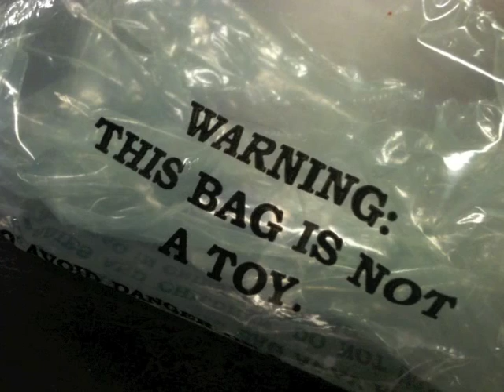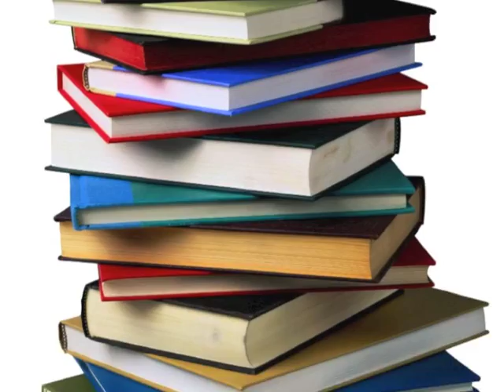"This Bag is not a Toy" Steve Doty & Eric Goldberg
A perfect addition to your techno playlist! Music by Eric Goldberg.  Sound engineering by LADJ. Overall concept, lyrics, vocals by Stephen Doty [except these vocals: "Stack the cases over there" by Eric; "Look at this bag " & "Do not use this product while taking a bath" by LADJ.] I imagined this song as an answer-record to "Step Right Up" by Tom Waits. Instead of sales pitches, I wanted to try legal warnings...